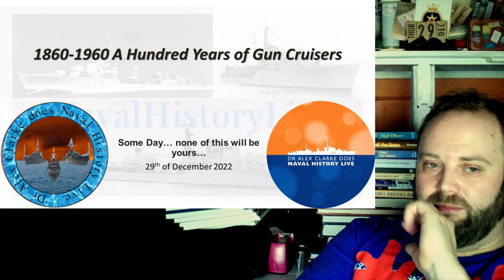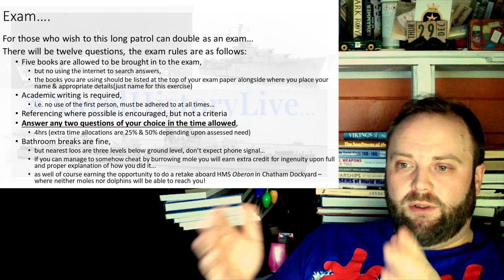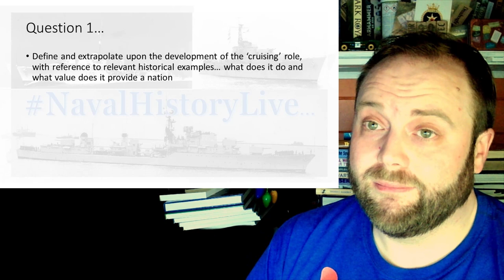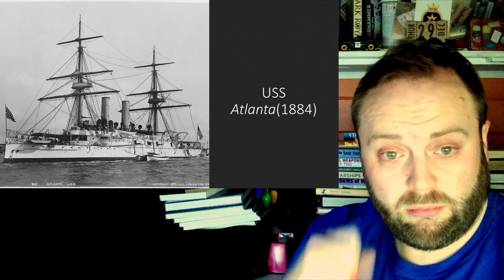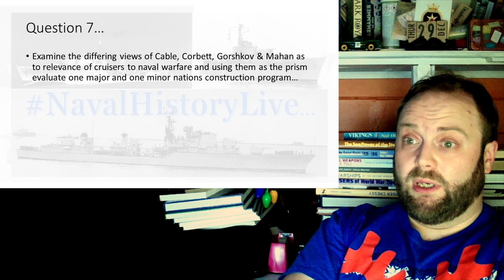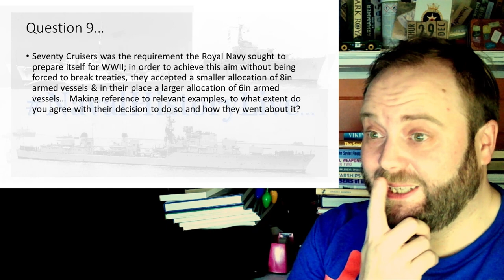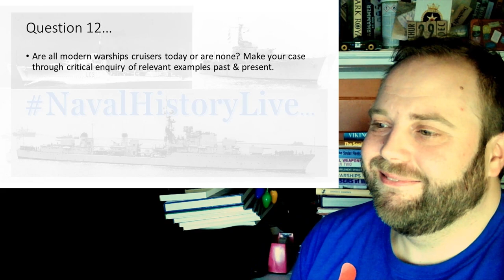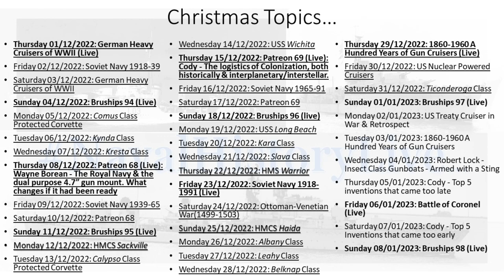1860-1960 A Hundred Years of Gun Cruisers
00:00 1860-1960 A Hundred Years of Gun Cruisers
12:00 Part 2
24:00 Part 3
36:00 End